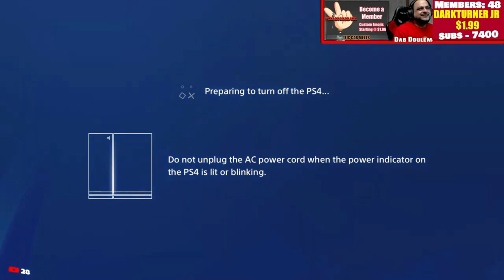GTA5 Funny Moments in GTA Online | 2FIC GamingHD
Another GTA 5 Funny Moments Clips of the week video from Dab Doulem and 2FIC GamingHD... A bunch of funny moments during Car Meets and even in PUBLIC Lobbies.
How to JOIN OUR 2FIC Car Meets
3. You NEED to have 8 hrs of WATCH TIME or Get RANDOMLY Accepted After 75 LIKES to become apart of the Community.
     (Type !stats during any LIVE STREAM to check hours and points)
4. **Optional** Become a Channel Member for as low as $1.99 to JOIN IMMEDIATELY